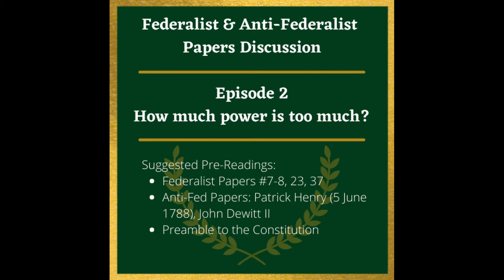Federalist and Anti-Federalist Papers Discussion - Episode 2: How Much Power is Too Much Power?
In this discussion we explore the topics of how much power is too much power, the importance of a moral compass on an individual and national level, the miracles which brought about the U.S. Constitution, and a discussion of Alexander Hamilton -- friend or foe to the republic?

Recommended pre-readings:
Federalist Papers #7, 8, 23, 37
Preamble of the Constitution

Recommended post-readings (as suggested by discussion panelists):
Fifty-Five Fathers by Selma R. Williams
1828 Webster's Dictionary